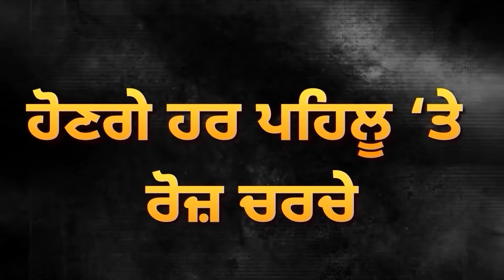ਅੰਦੋਲਨ 'ਚ ਰਾਕੇਸ਼ ਟਕੈਤ, ਦਿੱਲੀ ਨੂੰ ਸਿੱਧੇ ਕਰੇ ਟਰੈਕਟਰ, ਕੀਤਾ ਵੱਡਾ ਐਲਾਨ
ਅੰਦੋਲਨ 'ਚ ਰਾਕੇਸ਼ ਟਕੈਤ
ਦਿੱਲੀ ਨੂੰ ਸਿੱਧੇ ਕਰੇ ਟਰੈਕਟਰ
ਕੀਤਾ ਵੱਡਾ ਐਲਾਨ